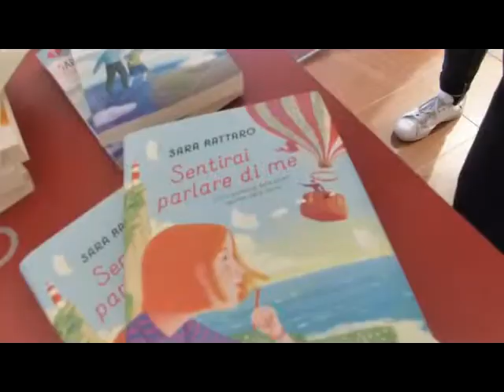01 06 2109 BIELLA SARA RATTARO